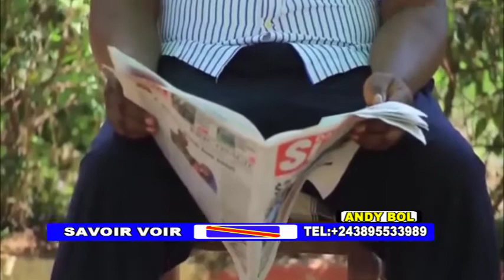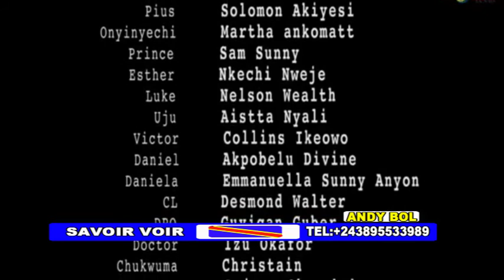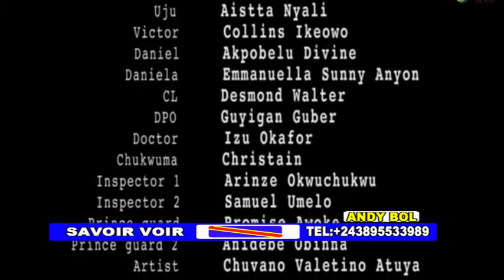film nigerian lingala kolela ya ba orphelin 1